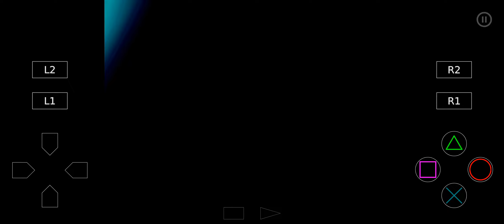Megaman X6 Blizzard Wolfang Intro